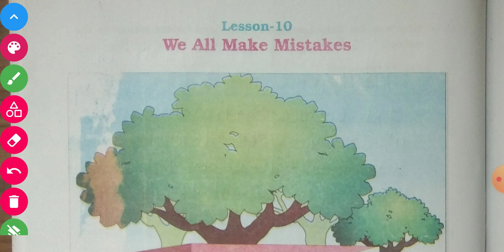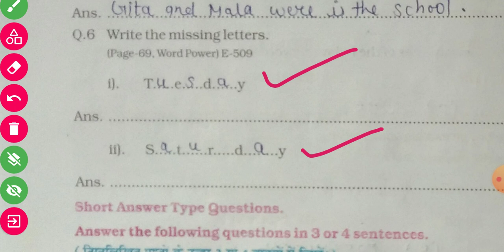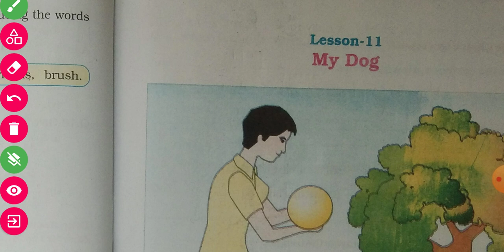Class 5 Atgrade abhyas pustika English एटग्रेड पुस्तिका कक्षा 5 अंग्रेजी Lesson 10 We make mistakes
कक्षा 5 अंग्रेजी एट ग्रेड अभ्यास पुस्तिका 2023-24:
प्लेलिस्ट

एटग्रेड_अभ्यास_पुस्तिका_नईबुक
atgrade_abhyas_pustika

Class 5 Atgrade abhyas pustika English एटग्रेड अभ्यास पुस्तिका कक्षा 5 अंग्रेजी Lesson 1 Prayer